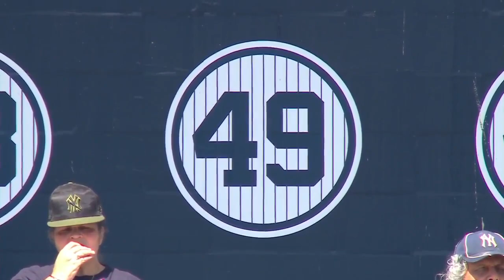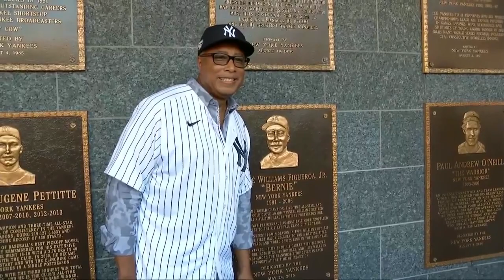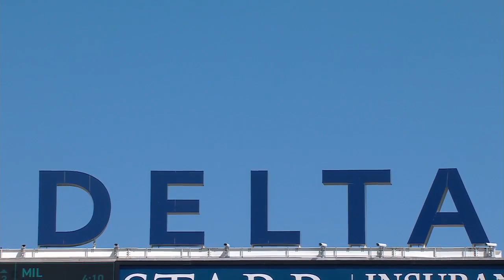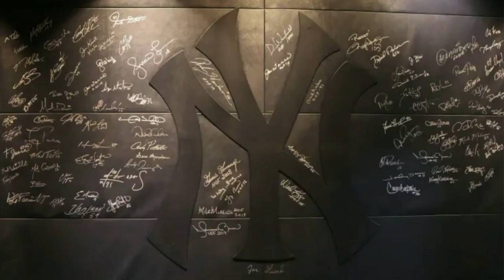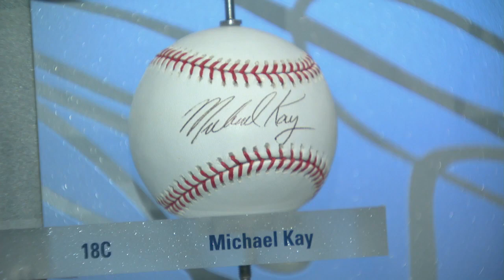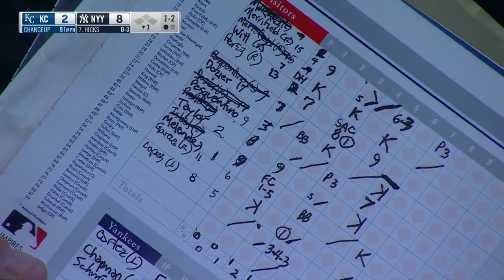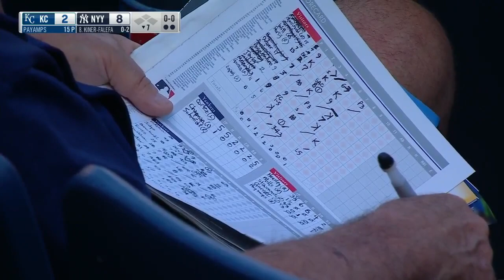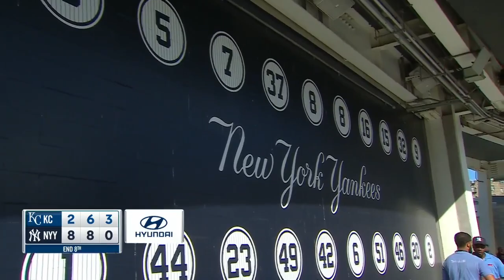MLB Kansas City Royals vs New York Yankees FULL GAME - 30.07.2022